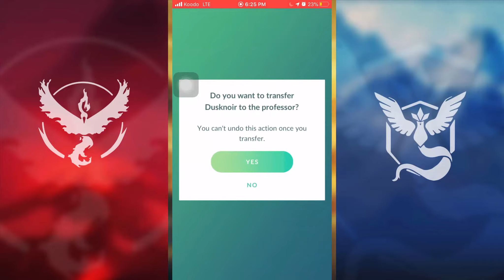Pokémon GO: Defeating/Défaite Giovanni (Nov 2021)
Pokémon GO
Defeating Team GO Rocket Boss Giovanni (November 2021)

Défaite Le chef d'équipe GO Rocket Giovanni (novembre 2021)

This is a video on how to Defeat Team GO Rocket Boss Giovanni for shadow Lugia in the final part of the research "Misunderstood Mischief".

Ceci est une vidéo sur la façon de vaincre le boss de la Team GO Rocket Giovanni pour l'ombre Lugia dans le dernier section de la recherche spéciale "Misunderstood Mischief".

Note: Do not charge your first two attacks; they will use protect shields on their first two attacks.

Noter: Ne chargez pas vos deux premières attaques; ils utiliseront des boucliers de protection lors de leurs deux premières attaques.

Pour ses deux autres Pokémon dans leurs deuxième et troisième rencontres non incluses dans cette vidéo, veuillez cliquer sur le lien ci-dessous:

Pokémon GO is a game developed by Ninatic and The Pokémon Company.

Pokémon GO est un jeu développé par Ninatic et The Pokémon Company. Tous les droits sur le jeu appartiennent à leurs propriétaires respectifs.

Video captured using Screen recording on iPhone 8.

Vidéo capturée utiliser de l'enregistrement d'écran sur iPhone 8.